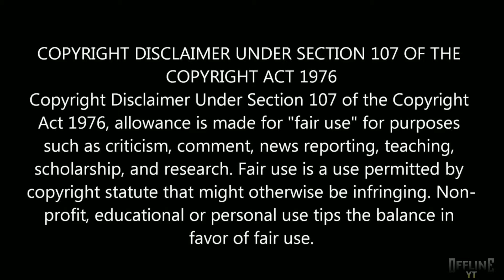Upcoming leaks and updates in freefire || next topup event 😹 , scooter , boat in ff 😱😱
SO HI GUYS WELCOME BACK TO MY CHANNEL OFFLINE YT SO GUYS ENNATHE VIDEO KANDU ENNU VICHARKKUNNU GUYS VIDEO ESHTAPPETAAL LIKUM , SHARUM , SUBSCRIBE CHEYYAAANUM MARAKKARUTH🥺🙏 SO GUYS ENTHELUM DOUBTUNDANKIL COMMENTAYI CHOIKKAAVUNNATHANU ENE ATHAVA OFFICIAL AAYI ENTHELUM PARAYANANEL THAZHE INSTA ID KODUKKA 🥰 CHERIYA REETHIKK NOISE ONDAVUM ATH Ellarum SHAMIKKANAM SORRY " 😭😔😔😔😔

           DETAILS
NAME : ALAN
COUNTRY : INDIA
STATE : KERALA
DISTRICT : ERNAKULAM
PLACE : VARAPUZHA.
DEVICE : VIVO
RAM : 3 GB
SPACE : 32 gb

BACKGROUND GAMEPLAY : trilok

SPECIAL THANKS TO  KNIGHT CLOWN 😘